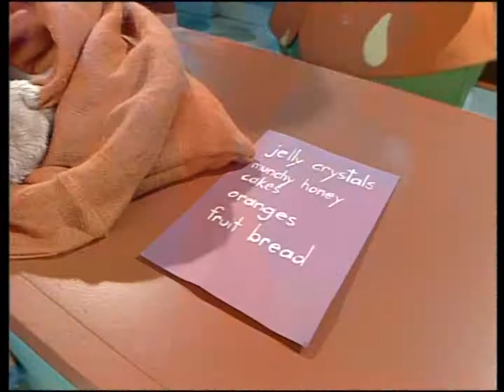Bananas in Pyjamas - Ep. 111 - Magic Sack | 50p